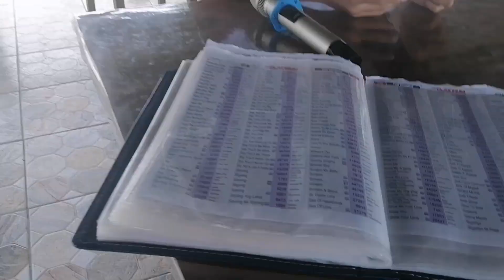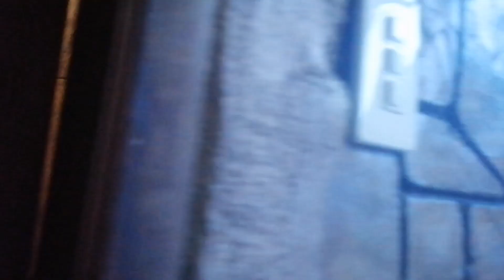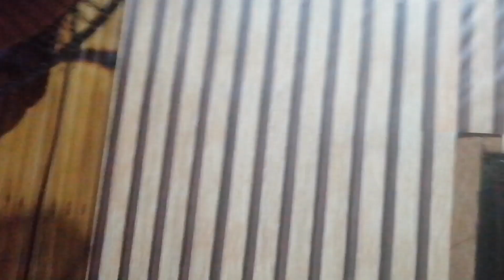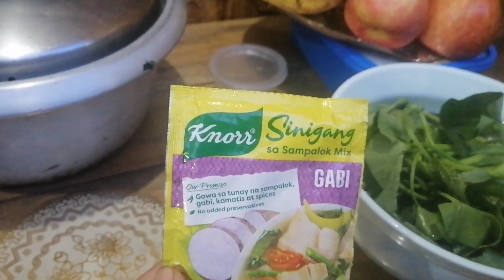magandang view sa Paro paro hills resort sa drt bulacan tara lakwatsa na.....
Amazing nature, magandang view, sa paro paro hills resort, drt bulacan tara lakwatsa na.